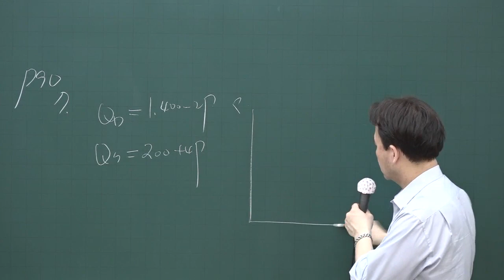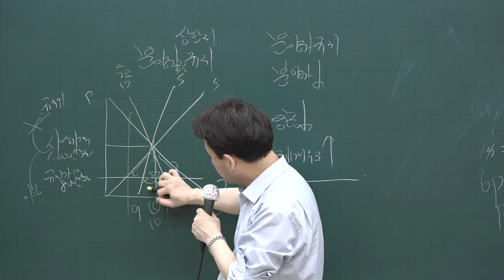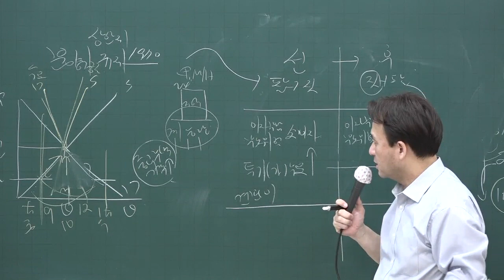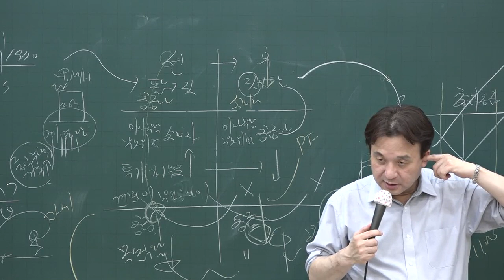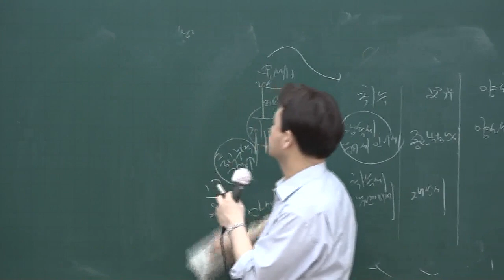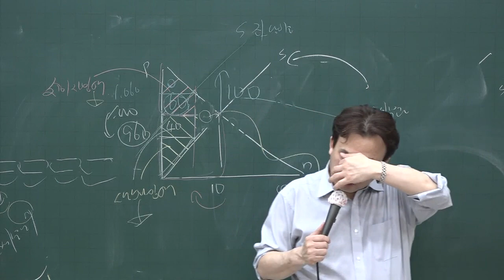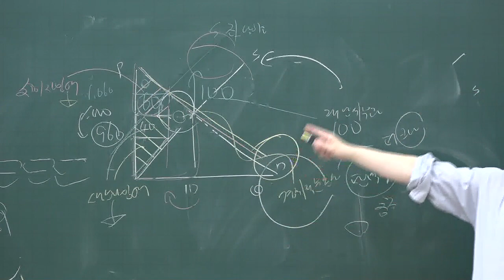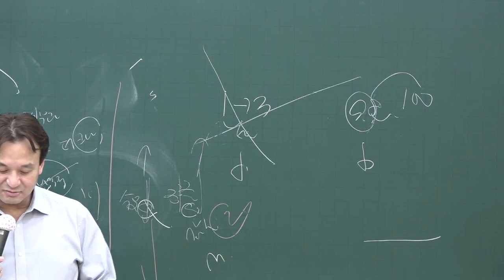[공전무] 2020년 공인중개사 부동산학개론 핵심이론 5-15